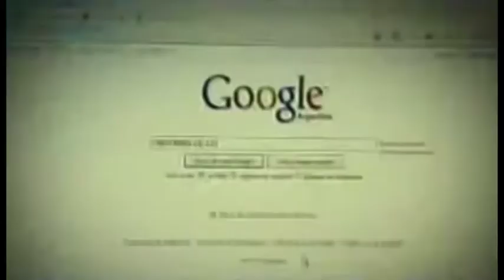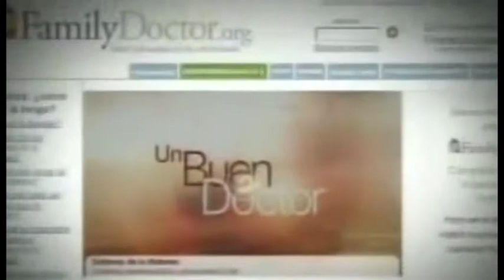"Cybercondria", aziende sanitarie nella rete per contrastare le auto-diagnosi on line